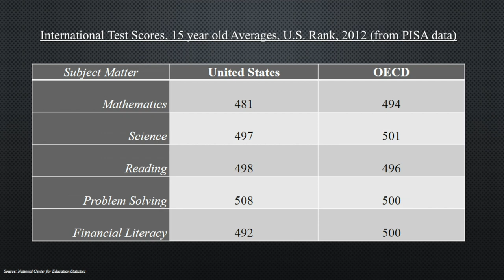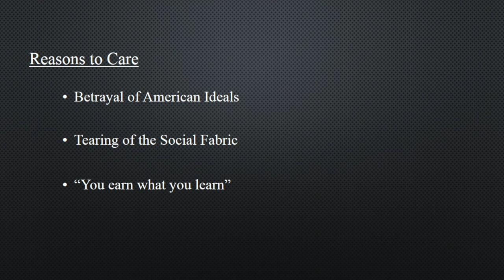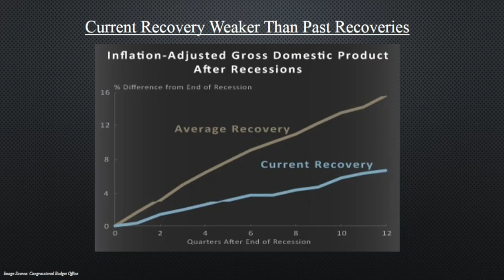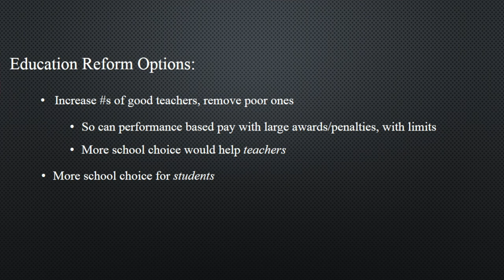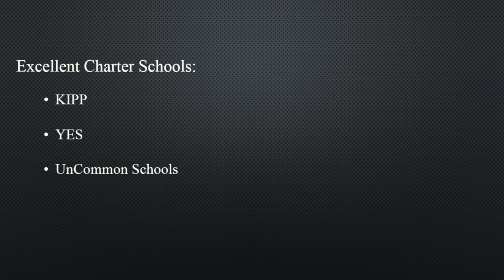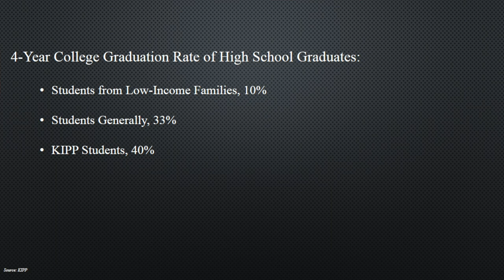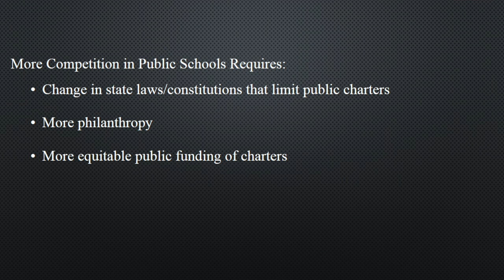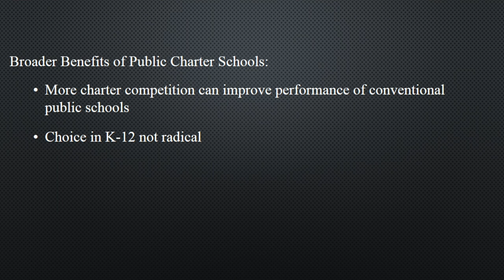School Choice; The Next Frontier In Civil Rights | Robert Litan | TEDxICC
This talk examines K-12 reform options with special consideration given to student and teacher choice and charter school options for all regardless of their socioeconomic status.

Robert Litan is a lawyer-economist who has had a four-decade long career in legal practice, as a leading economic analyst and think tank executive, as a foundation executive, an executive in the media business, and service in high-level appointed positions in the federal government. After spending most of his career in Washington and Kansas City, Litan returned in 2014 to Wichita, Kansas, where he is partner with Korein Tillery, a law firm based in St. Louis and Chicago, and an Adjunct Senior Fellow with the Council on Foreign Relations. The author or co-author of 27 books and over 200 articles on a wide range of public policy issues, Litan’s latest books are Trillion Dollar Economists (Bloomberg Press, 2014), The Good Economy (The Kauffman Foundation and Roosevelt Institute, with Bo Cutter and Dane Stangler, February 2016), and Financial Crises and Policy Responses (AEI Press, 2016).Litan is currently on the research advisory board of the Smith Richardson Foundation.